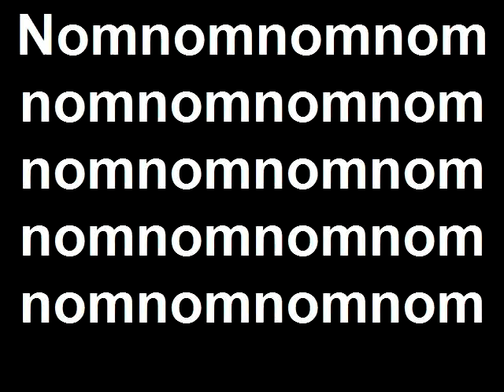2000 Tau vs. Kluwenids! The rematch!.mp4